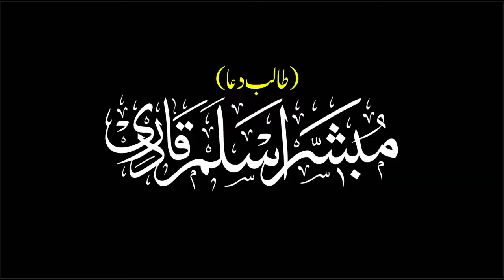Punjabi Kalam Peer Naeer Ud Din Naeer - Madine De Nazare - Syed Imran Afgan Shah 2020 Barila Sharif